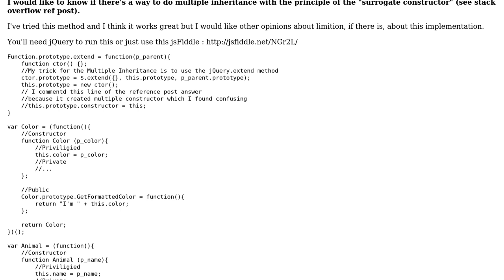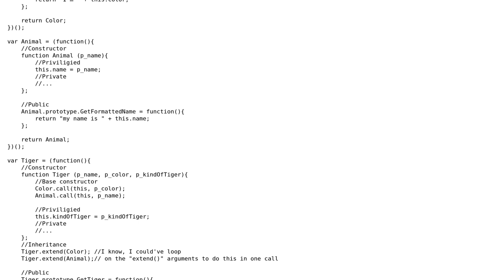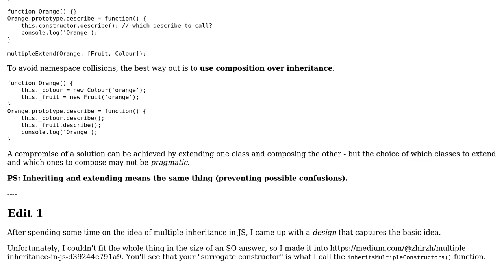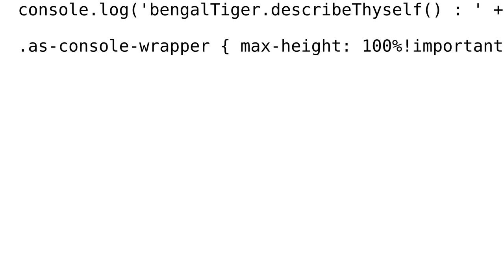Viable method to do Multiple Inheritance in Javascript (2 Solutions!!)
Viable method to do Multiple Inheritance in Javascript

With thanks & praise to God, and with thanks to the many people who have made this project possible! | Content (except music & images) licensed under CC BY-SA | Music | Images & others | With thanks to user zhirzh user RPDeshaies user Peter Seliger and the Stack Exchange Network Trademarks are property of their respective owners. You are responsible for your own actions.